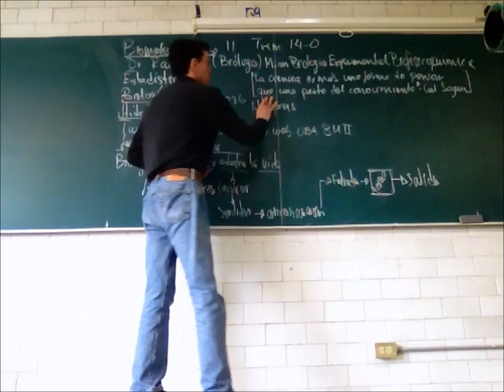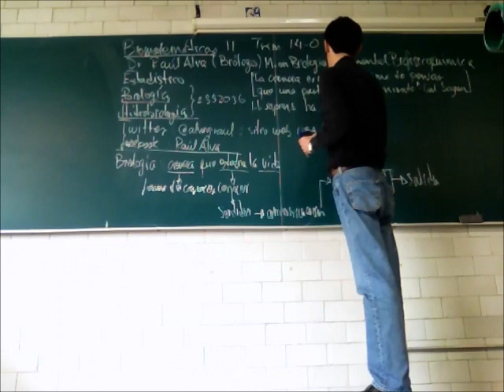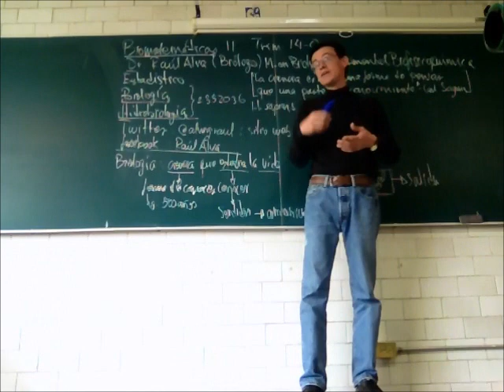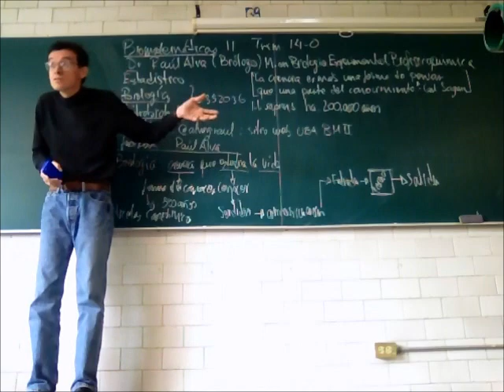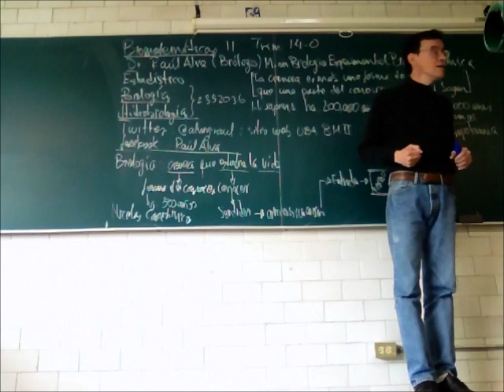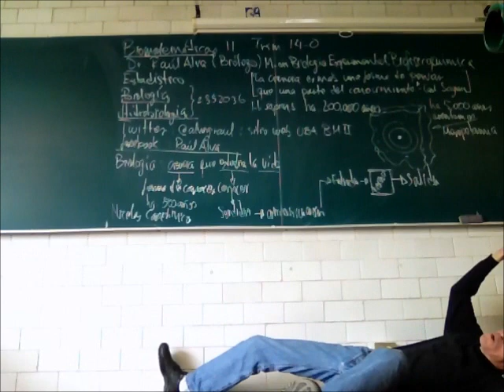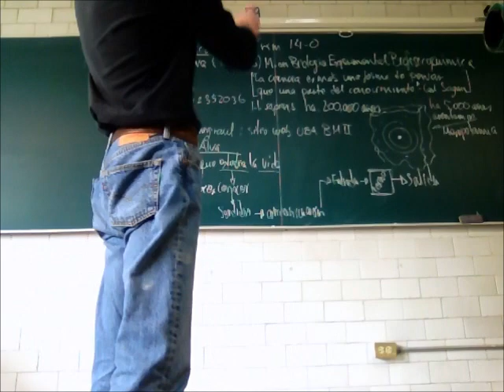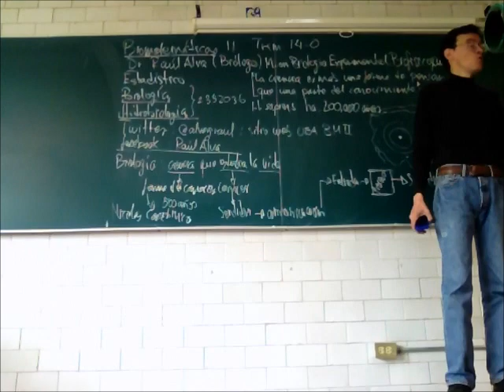Introducción a Biomatemáticas II - Prof Raúl Alva 2/3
Biomatemáticas II, segunda parte
División de Ciencias Biolóticas y de la Salud, Universidad Autónoma Metropolitana, Unidad Iztapalapa